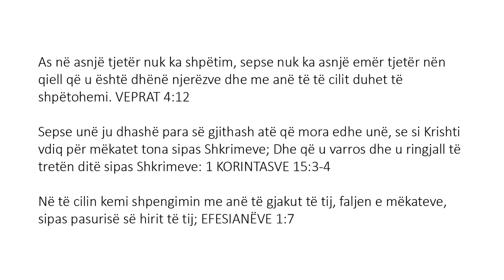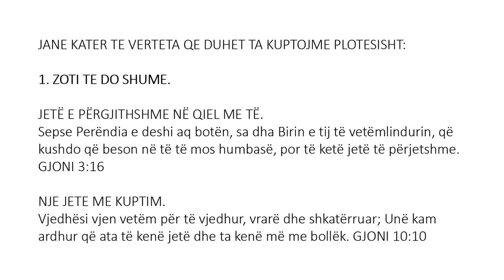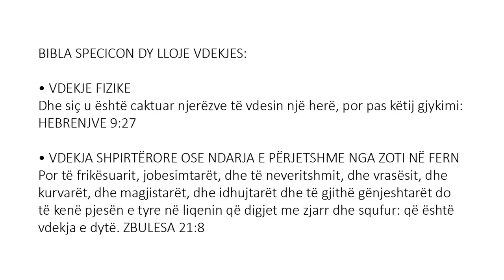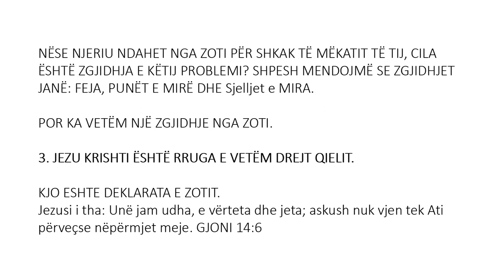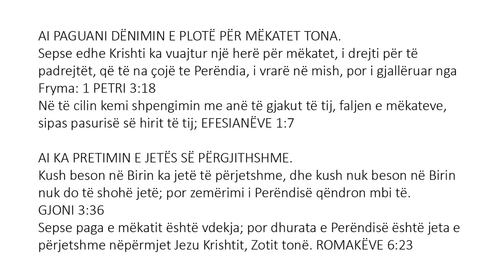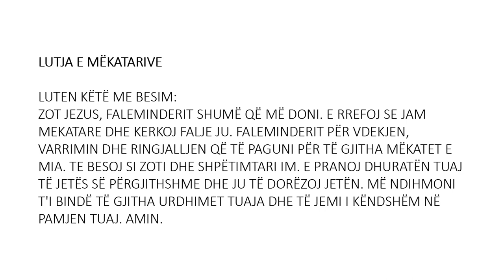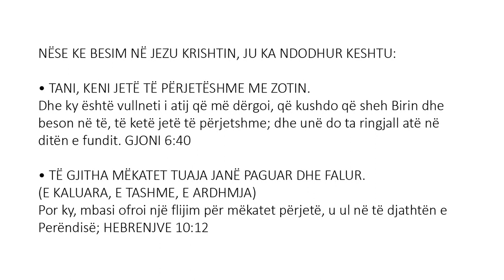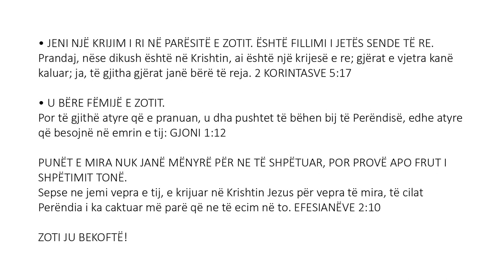Albanian (Shqiptare) - Soul Winning Gospel Presentation - Only JESUS CHRIST Saves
As në asnjë tjetër nuk ka shpëtim, sepse nuk ka asnjë emër tjetër nën qiell që u është dhënë njerëzve dhe me anë të të cilit duhet të shpëtohemi. Veprat e Apostujve 4:12